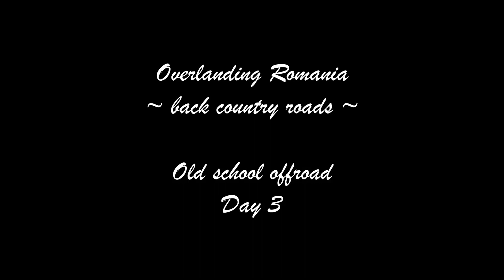Overland Romania / Sarata Monteoru Mitsubishi l200 & Toyota 4Runner TRD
We love to travel off road, explore & discover real Romania
We love back country roads in Romania

Friend​'s time